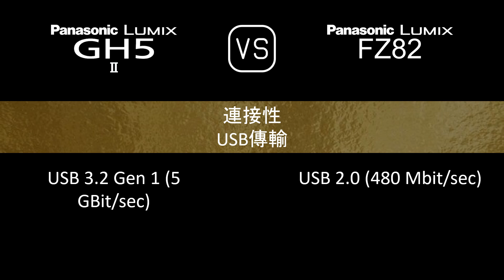Panasonic Lumix GH5 II 與 Panasonic Lumix FZ82 的規格比較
本片是 Panasonic Lumix GH5 II 與 Panasonic Lumix FZ82 的功能概述和規格比較 (comparison of specifications)，希望對您有所啟發。感謝您的支持。

00:24 推出
00:32 機身
00:41 影像感測器
01:05 影像
01:21 光學與對焦
02:10 屏幕
02:30 取景器
02:46 攝影功能
03:47 錄像功能
04:04 儲存
04:08 連接性
04:36 物理特性
04:56 雜項